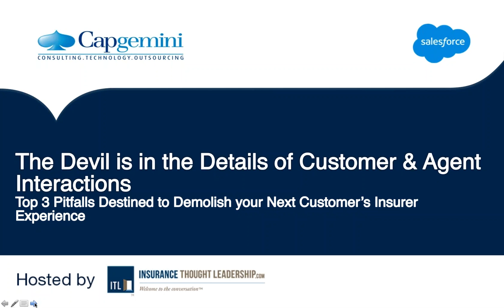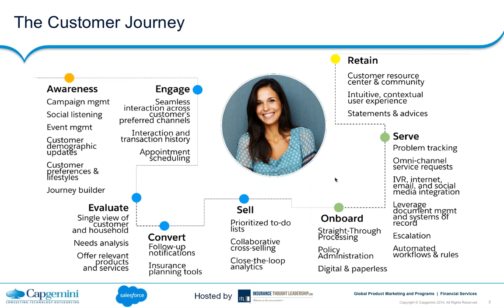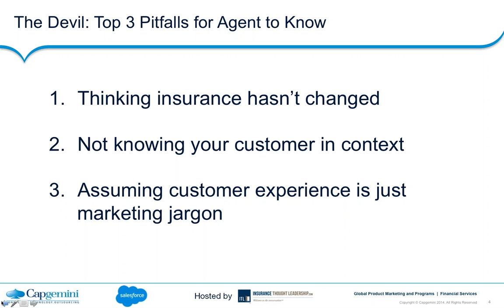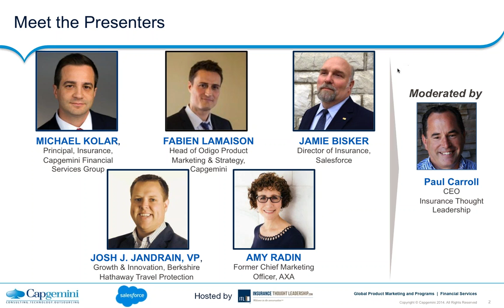The Devil Is in the Details of Customer-Agent Interactions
How to Avoid the Top 3 Pitfalls That Can Demolish Your Next Customer’s Insurer Experience.